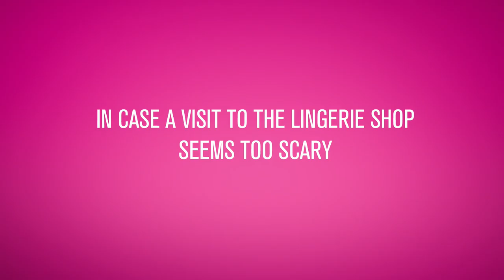Anthon Berg – Lingerie Shop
Der kan indimellem opstå situationer, hvor der er behov for at udvise ekstra meget generøsitet. Her kan Anthon Bergs nye kombinationer af chokolade og lakrids være den perfekte løsning.

[Sometimes in your life, you need to be extraordinary generous. Anthon Berg’s new combinations of chocolate and liquorish might be just the right solution to these kind of situations.]